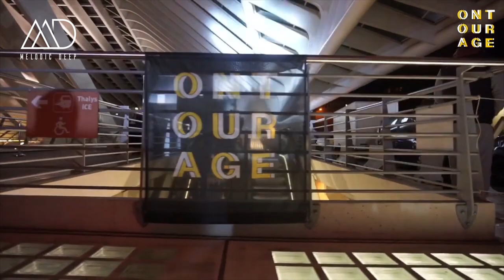PREMIERE: Nico Morano - Blackout Feat. Nathan Nicholson (Original Mix) [Ontourage]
Nico Morano - Blackout Feat. Nathan Nicholson (Original Mix)
Label: Ontourage Music
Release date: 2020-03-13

Kickstarting his Ontourage label in fine fashion, Nico Morano pushes the envelope of his compelling sound with the brooding 'Blackout'. Steeped in shadowed vibes, rich melodies and Nathan Nicholson's soulful and emotive vocals, this track expertly builds the tension for an amazing dance floor experience.